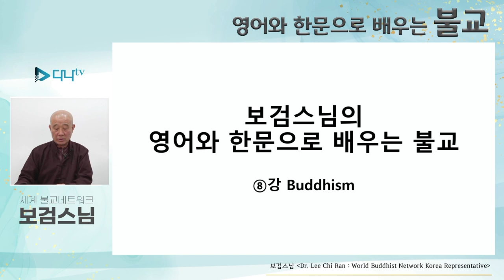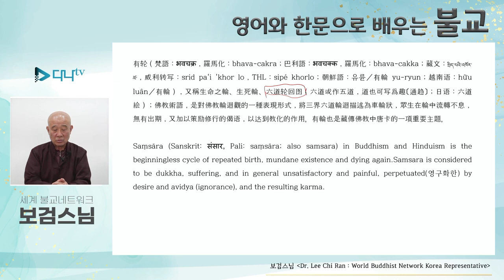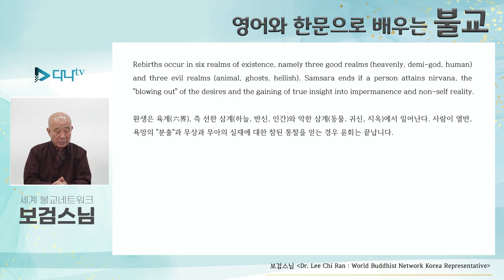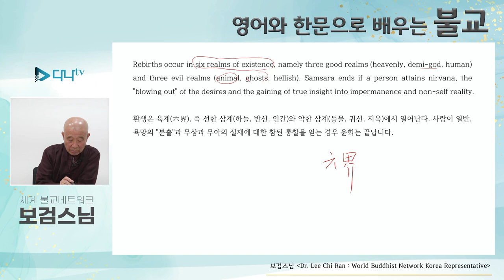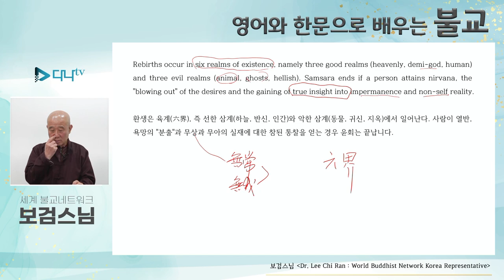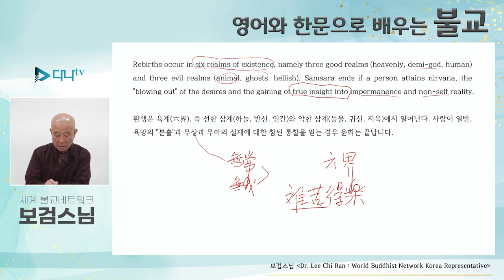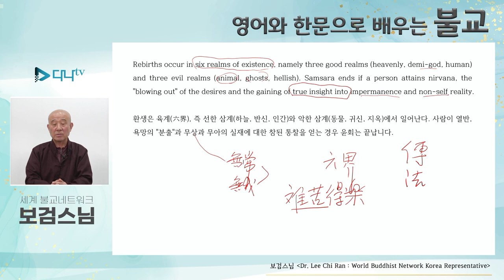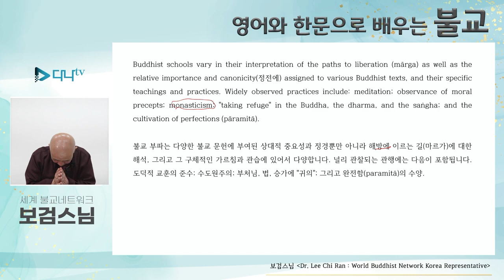보검스님의 영어와 한문으로 배우는 불교 8강